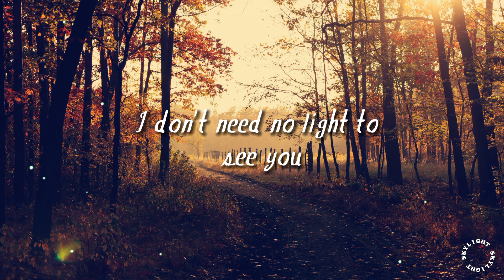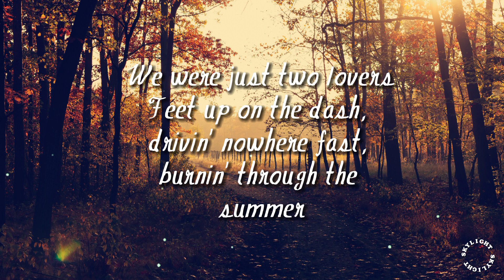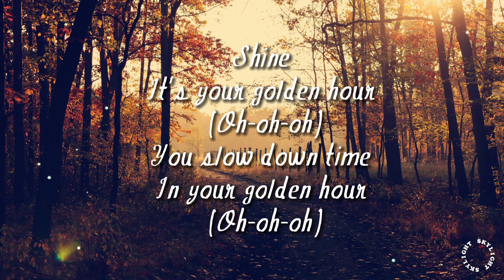JVKE -Golden Hour (Lyrics)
[Chorus]
Shine

[Chorus]
Shine

[Instrumental Outro]

👇 JVKE